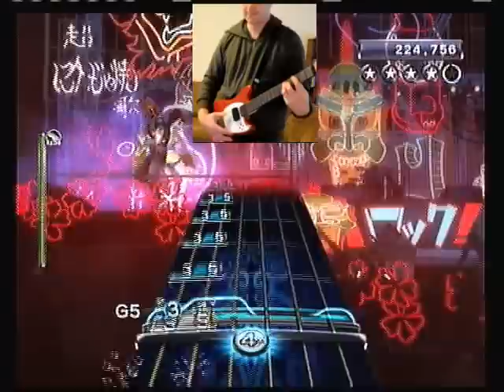The Card Cheat Rock Band 3 Expert Pro Guitar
The Card Cheat - The Clash
Rock Band 3 Expert Pro Guitar